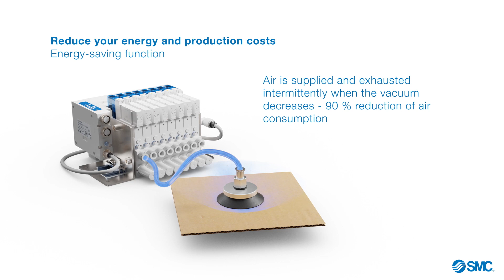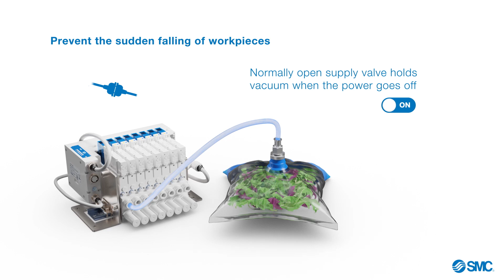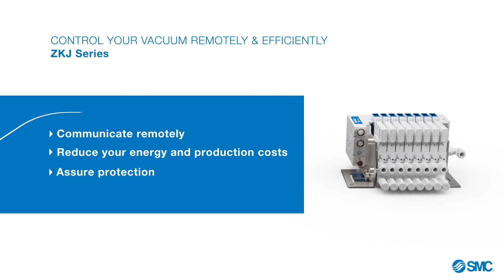SMC Produktanimation: Serie ZKJ (EN)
Vakuumverteiler für Feldbussysteme
Die ZKJ-Serie von SMC ist ein Vakuumverteiler mit Chargeneinstellung/-überwachung über Feldbus, IP65 und der Möglichkeit, bis zu 16 Ejektoren in einem einzigen Verteiler zu montieren, und das alles bei bemerkenswerter Luft-/Stromverbrauchseffizienz dank der Energiesparfunktion.